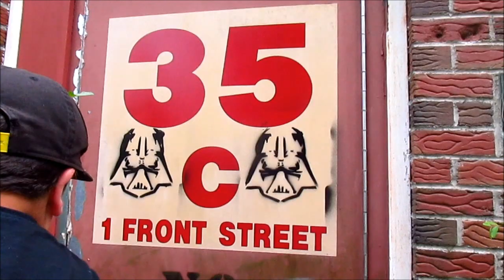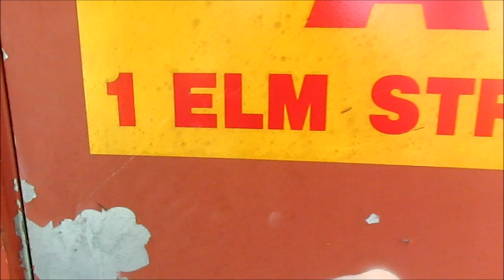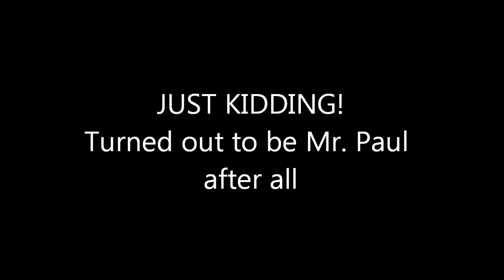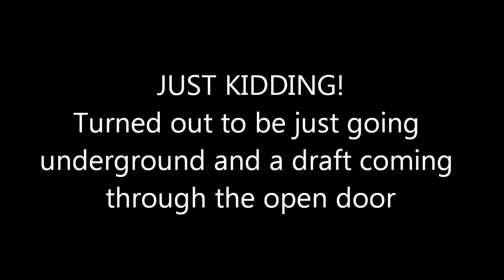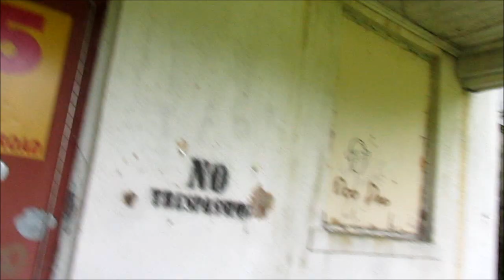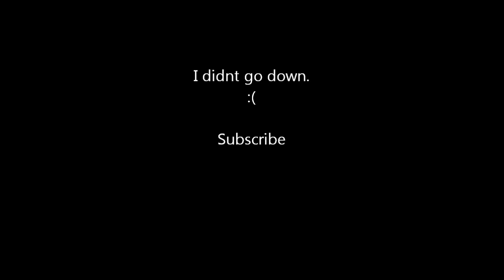Belchertown State School 2013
Update. Doors are now welded shut or bricked up.